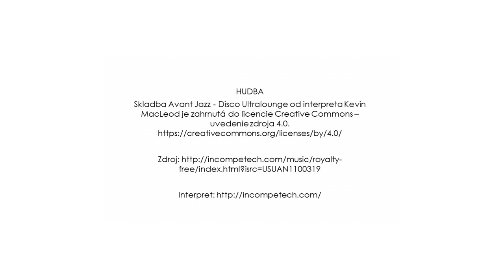Marcel Karvay a jeho vstup do programu 4zet: Zisti - Zviditeľni - Založ - Zmeň, 2022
Marcel Karvay predstavuje svoju víziu v začiatkoch svojej účasti v programe 4zet.

4zet predstavuje komplexnú prípravu účastníkov na to, aby ZISTILI a ZVIDITEĽNILI potreby zraniteľných skupín mládeže a pripravili sa na ZALOŽENIE mládežníckych neformálnych skupín alebo mládežníckych mimovládnych organizácií s víziou podporiť ZMENU kvality života mladých ľudí.

4zet je trenažérom, na ktorom si účastníci môžu celý proces vyskúšať a pripraviť sa na realizáciu vlastných aktivít.